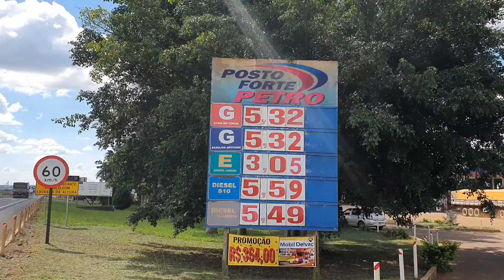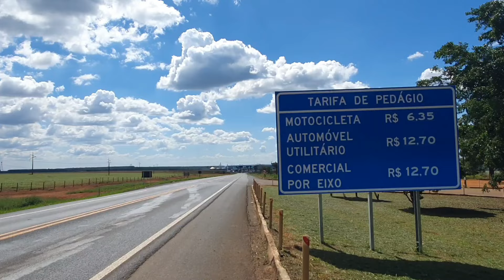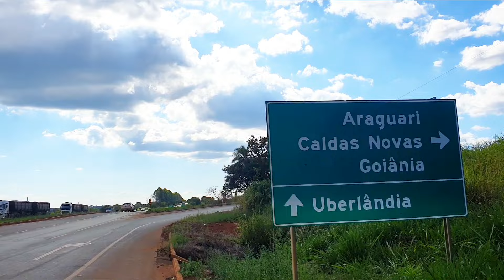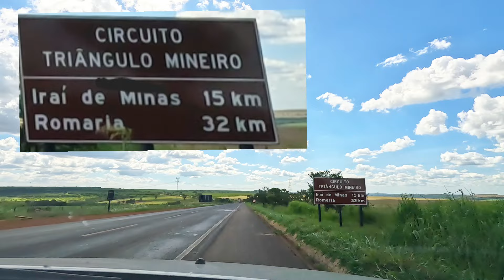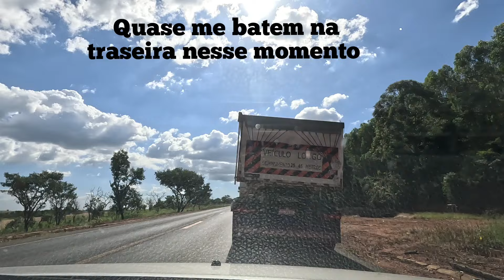O trecho de Pedágio mais caro de Minas Gerais, atualizando as condições da br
Nosso Instagram é @viajantes2030

A BR-365 é uma rodovia federal diagonal brasileira. Se inicia em Montes Claros, MG, e termina em São Simão, Goiás. Entre os municípios atravessados pela BR-365 destacam-se: Montes Claros, Patos de Minas, Uberlândia e Ituiutaba.
Importância econômica
A BR-365 tem sua maior importância econômica através do escoamento da produção agrícola de Minas Gerais. Também promove a integração regional e estadual, facilita o turismo para as praias do Espírito Santo e para a Região Nordeste, entre outros.[2] Pela BR-365, grãos do Centro-Oeste viajam até o porto de Santos, e a rota é usada para abastecimento da região sul de Goiás e Minas Gerais, entre outros, com produtos da indústria, materiais de construção e alimentos.
Duplicações
O trecho entre Uberlândia e o entroncamento com a BR-153 foi duplicado. Em 2020, havia também previsão para duplicar entre o entroncamento com a BR-153 e Ituiutaba.